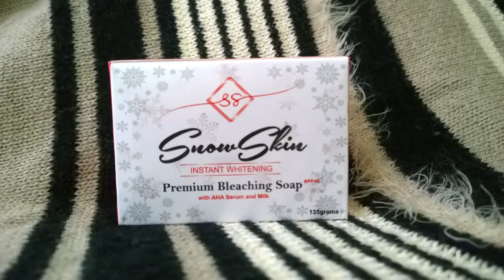SnowSkin Premium Bleach Soap Instant Whitening Permanent White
This is the easiest way to achieve your dream flawless white skin without taking so much time 😘 Instant white and permanent white po 😊 Organic at safe na safe po skin . No side effect po😊

SNOWSKIN CEO is proud to introduce to you her NEWEST MAGICAL BLEACHING 💫
(with Instant Whitening & Exfoliation Power)

💫 The most versatile whitening soap in the market! The magic begins with the very first application. Have a renewed skin in no time without the burning, redness, and itchy feeling. 😌☝🏼✅

Direction:
To see dramatic results,
during bath time leave it on your skin for at least 3 minutes and a maximum of 10 minutes. Rinse well. Pat dry using a soft cloth or towel. Apply lotion or body oil right after to avoid dryness and flaky skin. ✨

Skin benefits of SnowSkin Bleaching Soap:
🌟 Fast skin whitening
🌟 Skin peeling
🌟 Heals acne and acne marks
🌟 Heals Bacne (tigyawat sa likod)
🌟 Whitens underarms
🌟 Fades scars (old and new)
🌟 Lightens bikini lines (singit/puwet and everything down there)
🌟 Lightens age spots, dark spots, and melasma
🌟 Lightens stretch-marks
🌟 Anti-aging
🌟 Prevents bad body odor

SAFE FOR PREGNANT AND LACTATING MOMMIES ⭐️💖

Open for reseller and sub-distributor send me a private message for more details😊
PLEASE CLICK THE LINK TO MESSAGE ME IF YOU ARE INTERESTED TO BE OUR SUB-DISTRIBUTORS AND RESELLERS OF OUR SNOWSKIN PREMIUM BLEACH PRODUCTS.